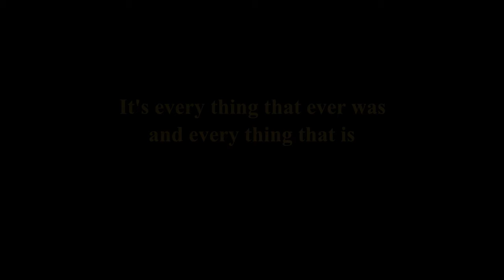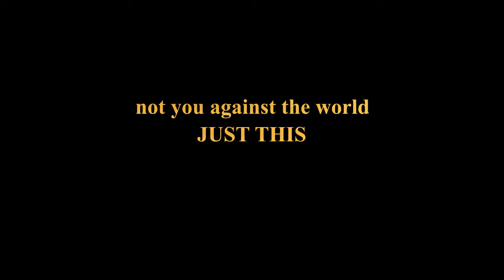WHATAVERSE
do nothing

and the magic will happen by itself. WHATAVERSE